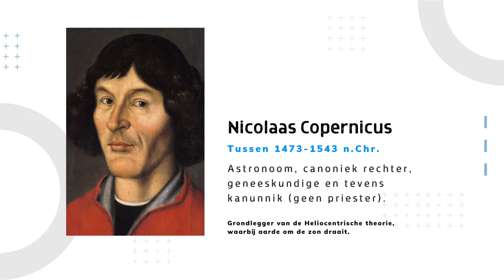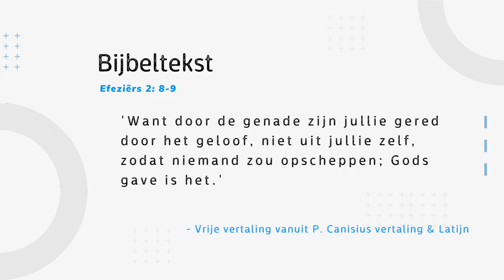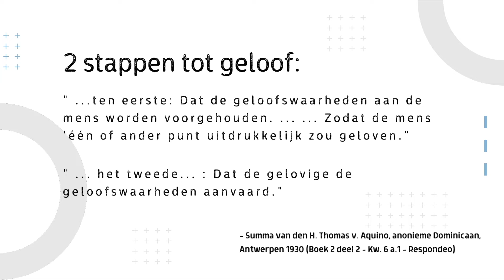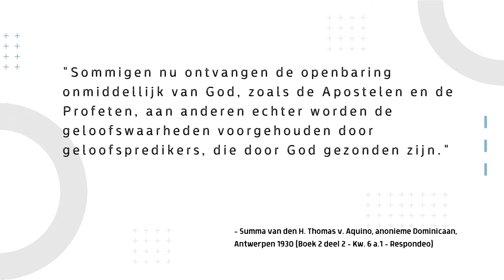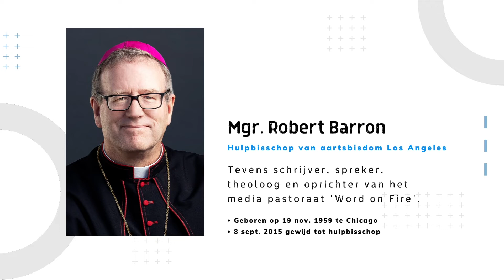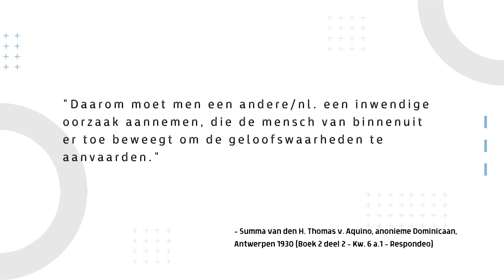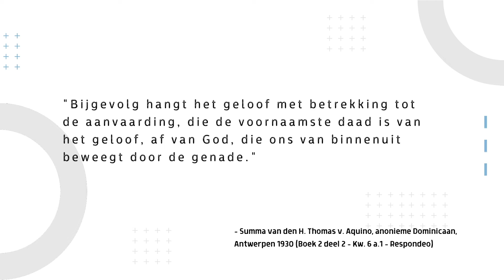Afl. 9 Op zoek naar de Waarheid: Wat is de oorzaak van het geloof? - Richard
Dit is de 9de aflevering uit de serie 'Opzoek naar de Waarheid'. Richard bespreekt de vraag: Wat is de oorzaak van het geloof?

Info over 'Opzoek naar de Waarheid':
In deze serie van 12 afleveringen proberen Broeder Ignatius Maria, moraaltheoloog Anton ten Klooster, docent Richard en Dr. Daan van Schalkwijk in totaal 12 artikelen, genomen uit de drie delen van de Summa, verder uit te werken in één video per artikel.

Over Thomas van Aquino:
Thomas van Aquino was een Italiaanse filosoof en theoloog, die tot de scholastici gerekend wordt. Hij leefde van ± 1225 – t/m, 7 maart 1274 en is de meest invloedrijke systematisch theoloog op wijsgerig gebied uit de middeleeuwen. Zijn werken zijn tot op de dag vandaag erg belangrijk in de Katholieke kerk. In 1567 benoemde paus Pius V hem tot kerkleraar. Eerder al op 18 juli 1323 is hij heilig verklaard door paus Johannes XXII.

Over de Summa Theologiae:
Thomas zijn bekendste werk is de 'Summa Theologiae'! Daarin beschrijft hij gestructureerd de leer van de Katholieke kerk middels leerstellingen gebaseerd op bedenkingen en tegenwerpingen. Hij onderzoekt eerst alles grondig en komt daarna tot een conclusie samengevat in een of meerdere leerstellingen. De leerstellingen, met bedenkingen en tegenwerpingen zijn uitgewerkt in een artikel.

De artikelen die worden besproken in deze serie ‘Opzoek naar de Waarheid’ zijn:

Uit het eerste deel door broeder Ignatius Maria :
- Kwestie 1 artikel 2: Is theologie een wetenschap?
- Kwestie 2 artikel 2: Kun je God bewijzen?
- Kwestie 45 artikel 2: Kan God iets scheppen?

Uit het tweede deel – deel 1 door Anton ten Klooster:
- Kwestie 3 artikel 8: Vindt de mens zijn geluk/bestemming in God?
- Kwestie 21 artikel 1: Wat is zonde?
- Kwestie 68 artikel 2: Waarom de hulp van God noodzakelijk is?

Uit het tweede deel – deel 2 door Richard Prins:
- Kwestie 2 artikel 5: Is het nodig om expliciet in iets te geloven?
- Kwestie 2 artikel 7: Moet je expliciet in de menswording van Jezus geloven?
- Kwestie 6 artikel 1: Wat is de oorzaak van het geloof?

Uit het derde deel door Daan van Schalkwijk:
- Kwestie 26 artikel 1: Is Christus bemiddelaar tussen God en de mensen?
- Kwestie 4 artikel 2: Is Jezus mens geworden?
- Kwestie 61 artikel 1: Waarom zijn de sacramenten noodzakelijk voor de redding?

Omdat niet alle delen van de Summa Theologiae in het Nederlands zijn vertaald kun je de ontbrekende delen ook in het Engels lezen

Productie:
Deze serie is een project van Jong Bisdom Haarlem-Amsterdam, het jongerenpastoraat is van het Bisdom Haarlem-Amsterdam.